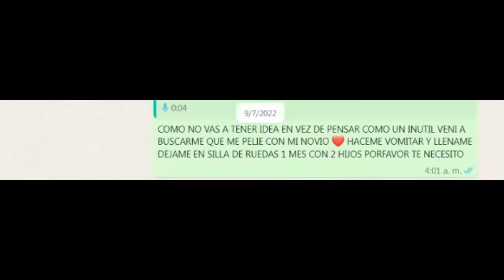Tu amigo el homosexual [𝗘𝗡𝗚 𝗦𝗨𝗕𝗦]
Todos tenemos un amigo raro, aun que a veces se pasa de raro no?
otros titulos del video pueden ser "Tu amigo el santi" "el main X" nose.

Contexto rapido:
El chat de whatsapp son screenshots de un viejo amigo homosexual quien otro sujeto le ocupo la cuenta y se dedico a escribir estos mensajes a todos sus contactos.

THINK FAST CHUCKLENUTS:
The whatsapp chat are screenshots of an old homosexual friend whose account was occupied by another subject and he dedicated himself to writing these messages to all his contacts.

Video hecho con intenciones de entretenimiento y 0 bullyng a x persona.